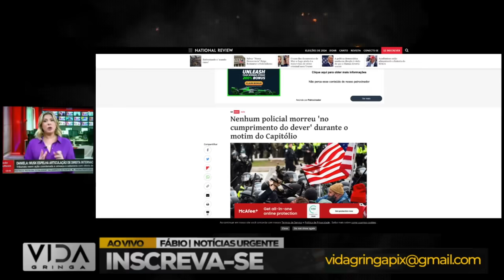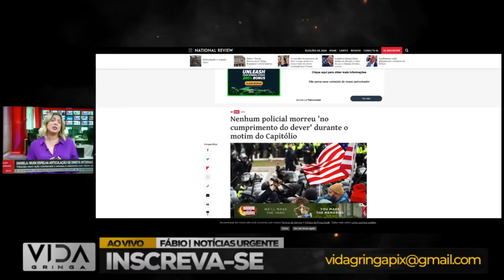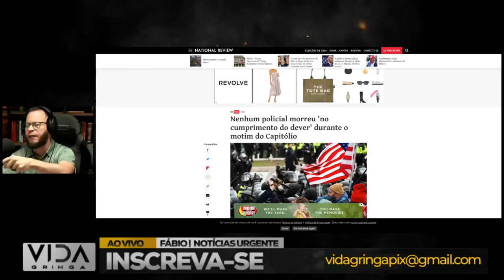SE LASCOU! Daniela Lima e Jornalista os mentirosos da globo